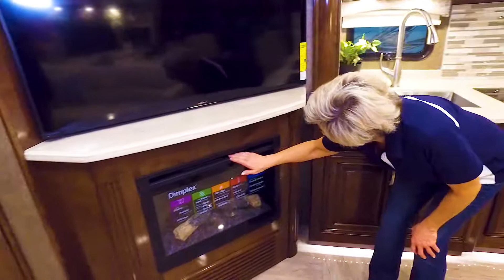2018 Thor Motor Coach Venetian G36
Thor Motor Coach Venetian G36
This is an old video. You can find a newer video for the Thor Motor Coach Venetian G36 by clicking on this